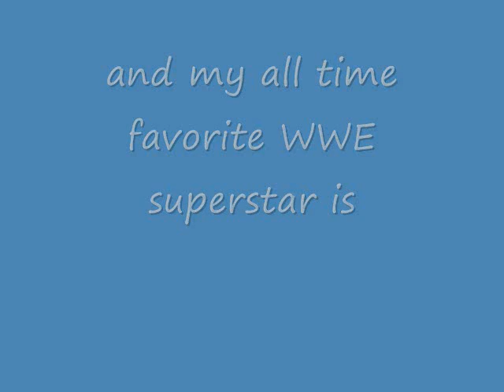Top 25 wwe superstars